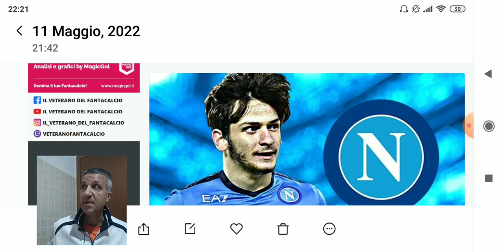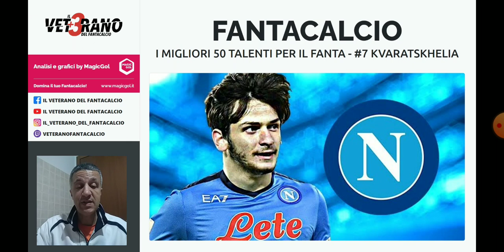🇬🇪 [FANTACALCIO] - 50 migliori talenti - puntata #7 - KVARATSKHELIA fantacalcio 💰 quanto spendere ?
🇮🇹 [FANTACALCIO]  - Fantacalcio 2021/2022:
🇬🇪 [FANTACALCIO] - I 50 migliori talenti per il prossimo fantacalcio - puntata #7 - analizziamo insieme KVARATSKHELIA fantacalcio 💰 quanto spendere per lui ? nuovo acquisto Napoli

- chi schierare
- chi acquistare
- valutazione scambi
- valutazione rose

In questo video focus su: 🇬🇪 [FANTACALCIO] - I 50 migliori talenti per il prossimo fantacalcio - puntata #7 - analizziamo insieme KVARATSKHELIA fantacalcio 💰 quanto spendere per lui ?